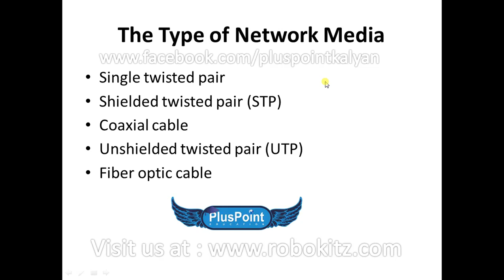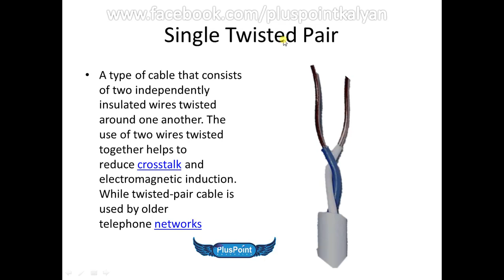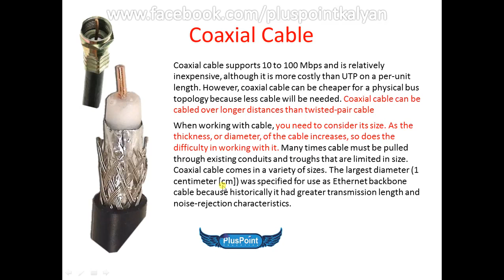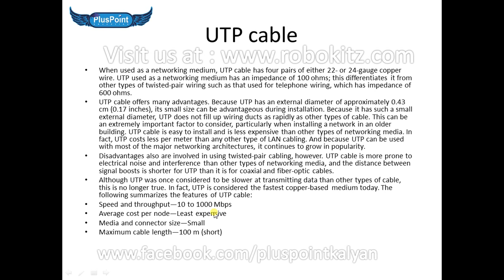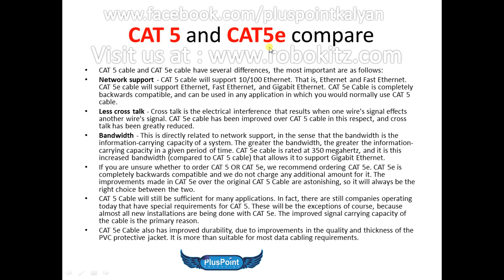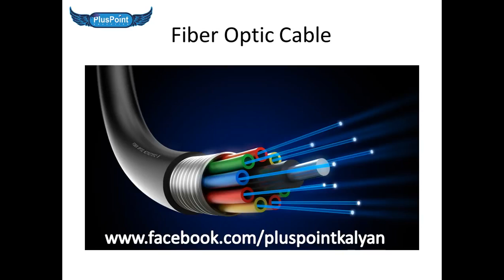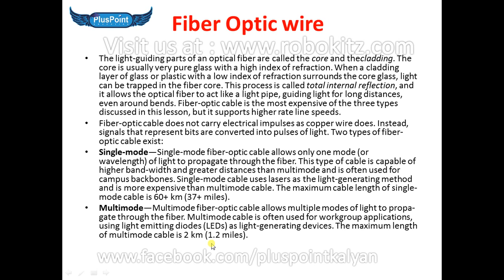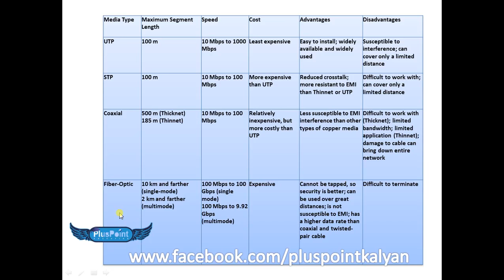Network Media cables Types in Hindi by niket shah in hindi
in this video i try to explain about different types of media (cable) use for networking... all in hindi.